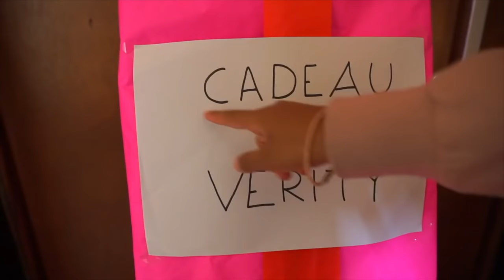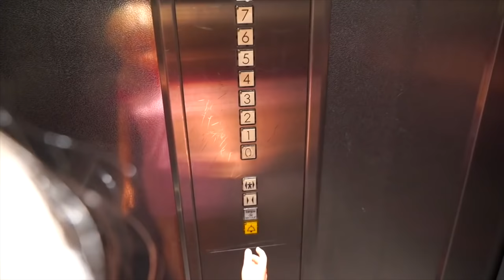POUPÉE MALÉFIQUE (le Film) durée: 35 minutes - Verity et Chelsea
LA POUPÉE MALÉFIQUE (Film horreur 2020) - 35 min.
😄 REJOINS LA COMMUNAUTÉ VERITY + THEA + CHELSEA

Ceci est une vidéo drôle tous publics avec Chelsea, aussi appelé contenu familial ou vidéo adapté aux annonceurs de type divertissement & humour favorable à la famille en français. Dernière vidéo:
Ne pas boire la mauvaise boisson mystère challenge :